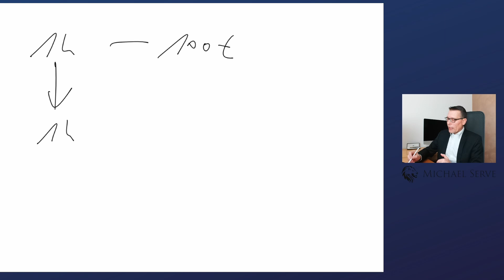So erkennst du, dass du dir Mitarbeiter leisten kannst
Wann lohnt es sich, den ersten Mitarbeiter / Angestellte anzustellen? Hilfe im Büro, um dich zu entlasten? Wie viel kostet ein Angestellter? Probezeit für Mitarbeiter? Minijobber einstellen fürs Backoffice?

Ab hier liegt's an dir.
Dein Michael Serve

Thumbnail ( C) Stockyimages Fotolia